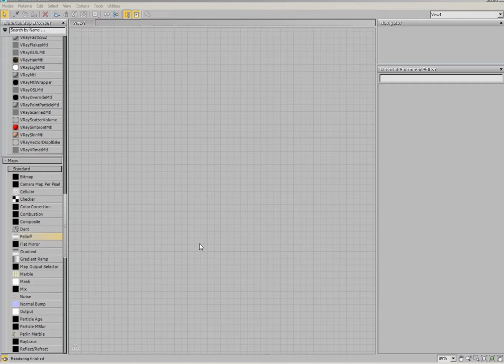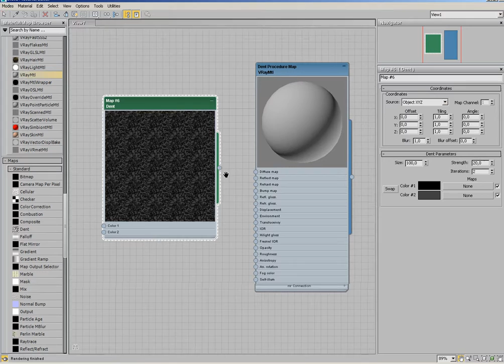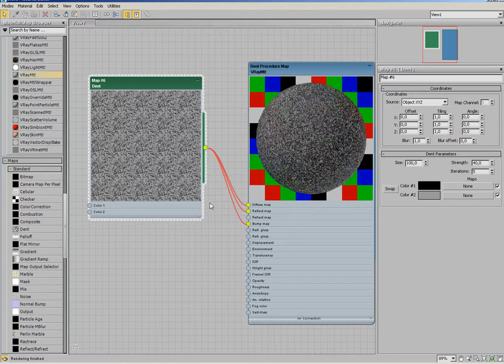V-Ray Prosedür Haritaları / Procedure Maps - Dent - Nasıl Kullanılır? / How to Use